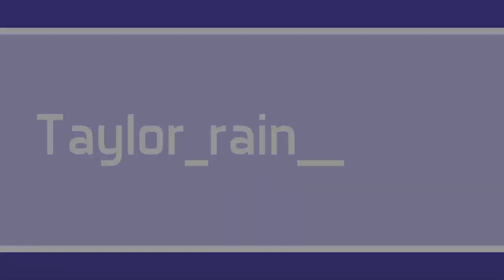Sisters Sample Thai Movie Trailer REACTION!!!